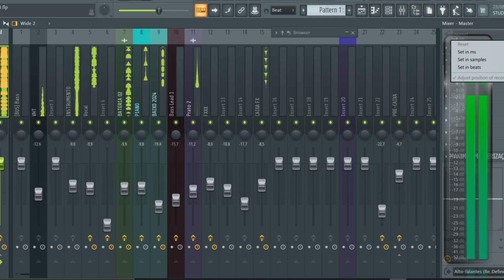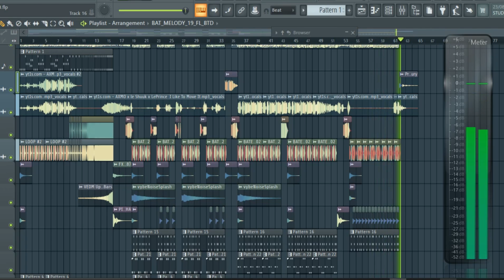BRINCANDO NO FL -NETO CDS PRODUÇÕES I LIKE TO MOVE IT 2024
Se gostou do vídeo, me ajuda com um like?
Se inscrevar, ativer as notificações e fique sempre atualizado dos hits do momento

                            {ESPECIFICAÇÕES DO VÍDEO}

▶️ Artista:NETO CDS
▶️ Gênero: TECNO-MELODY
▶️ Canal: NETO CDs
▶️ Local: PARÁ
▶️Creditos:xxxxxxxxxxxxx

Português

                                ✞ Aqui a Humildade e em Primeiro Lugar ✞